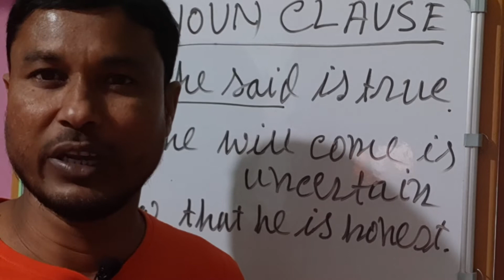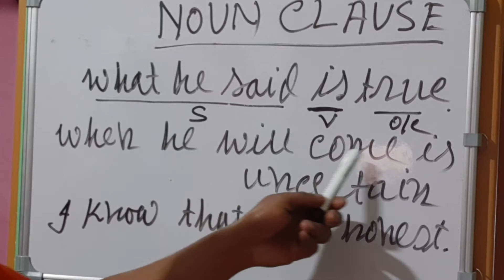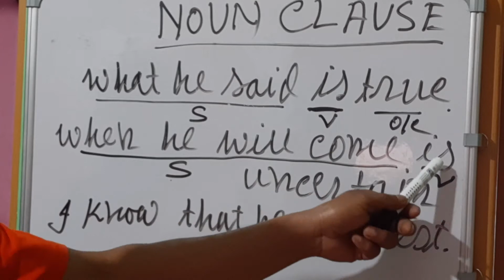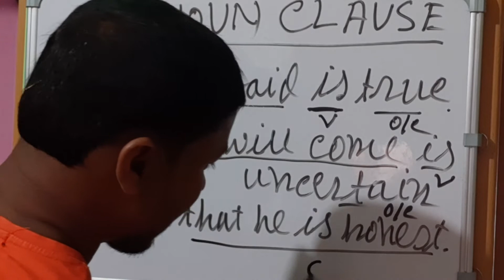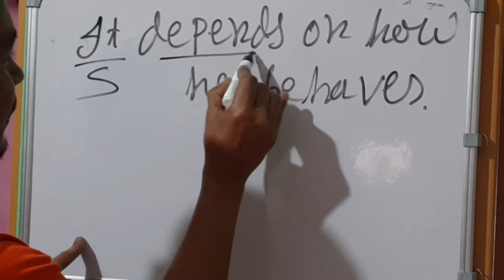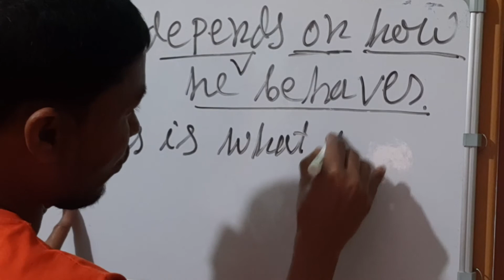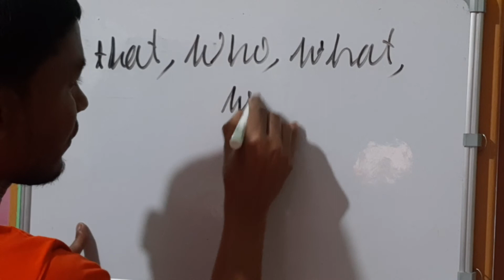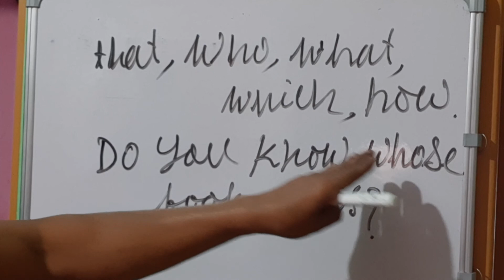Noun Clause/Clause in Eng. Grammar/সহজ বাংলায় কিভাবে চিনবে Noun Clause/Learningenglishwithmollah